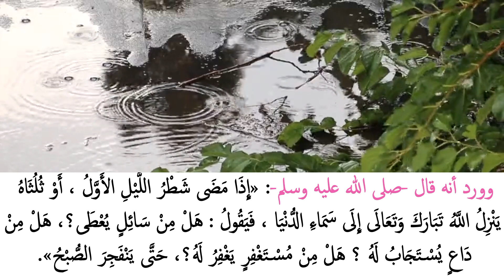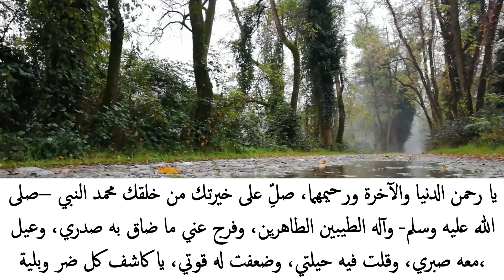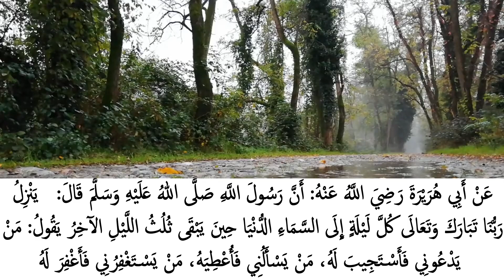متى ينزل الله إلى السماء الدنيا ؟.. أفضل الأعمال في الثلث الأخير من الليل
متى ينزل الله إلى السماء الدنيا ؟.. لديك 60 دقيقة
أفضل الأعمال في الثلث الأخير من الليل